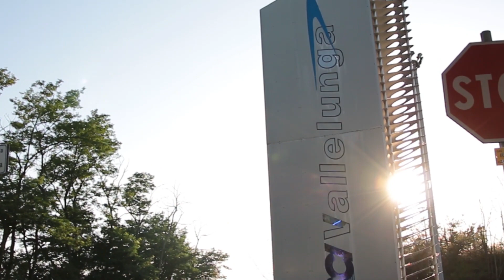TIME ATTACK ITALIA VALLELUNGA 2019 - Lancer Evo- Subaru - Exige - Z4 GT3 - Porsche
3° Round Time Attack Italia @Vallelunga circuit.

Classifica assoluta:
Serse Zeli- Lancer Exo X - 1.35.187
Andrea Raimondi - Subaru Impreza - 1.37.057
Andrea Gazzetti - Lotus Exige - 1.37.196